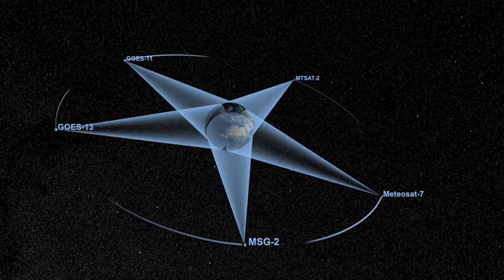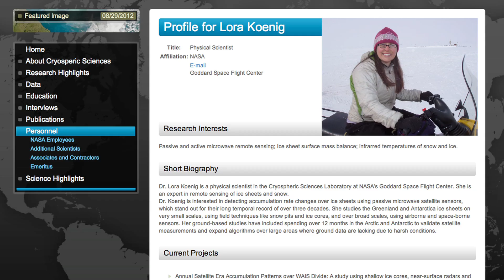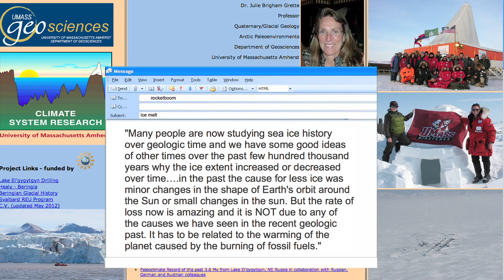All The Ice Is Melting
Greenland, The Arctic and Antarctica are melting at record rates. Are this summer's lows part of greater geological cycles?

Arctic Sea Ice Shrinks To New Low In Satellite Era

Antarctic ice sheets may have changed the planet's heartbeat

Dr. Julie Brigham-Grette